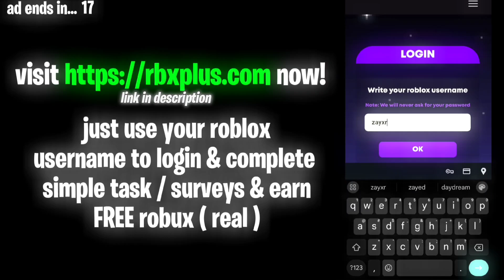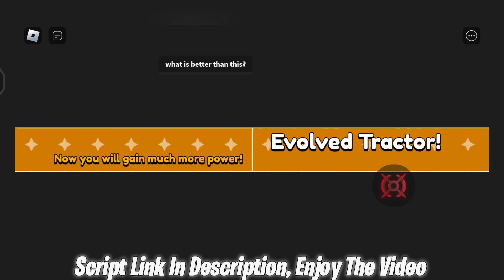Roblox Get FREE Gamepass & Infinite Money | No Robux Required | Envixity Scripts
Earn Free Robux 💸 [ Not A Scam Website! ]

Credits ✨ -
Baconboss

Game 🎮 -
Farmer Simulator